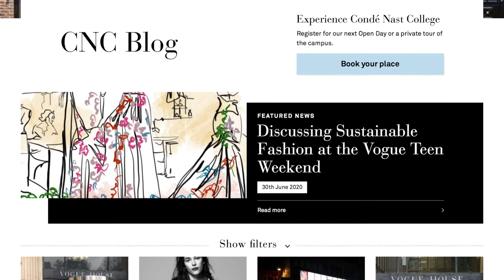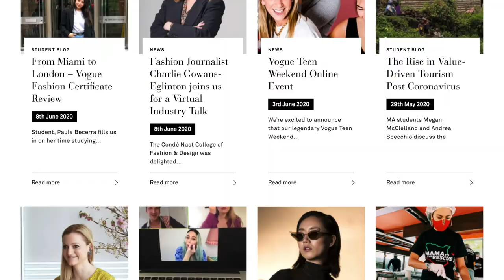Studying Your Masters with Condé Nast College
Join student, Megan McClelland for a unique insight into what it's like to study for your Masters with Condé Nast College of Fashion & Design. Megan is currently on our MA Fashion Media Practice: Fashion Journalism course and regularly writes for the College website.

Credit: Video Production by Megan McClelland and Sonni Rossi.